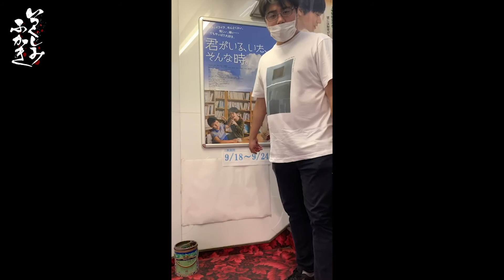別府ブルーバード劇場初日 ありがとうございます！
【別府ブルーバード劇場HP】

全国の上映館情報はこちらから！
●映画『いつくしみふかき』
映画評論サイトで是非応援して下さい☆

【その他コンテンツ】

【リアルメーカーズ総合エンタメ】